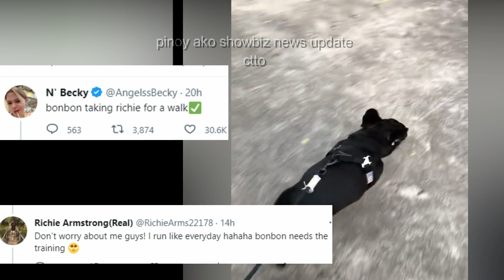{freenbecky} NONG BECK IS HAPPY BECAUSE RICHIE IS TAKING CARE OF BONBON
NONG BECK IS HAPPY BECAUSE RICHIE IS TAKING CARE OF BONBON